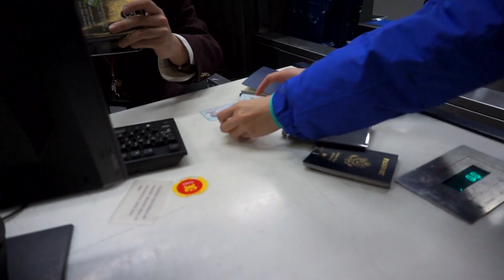Ski and Snowboard China's Xinjiang Backcountry (Full Film)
Discovering an ancient ski culture in remote north west Xinjiang China and exploring the Altai mountains  through skiing and snowboarding.

Join athletes Scott Kneller (Olympic skier), Jari Hiatt (US Ski Mountaineering National Champion), Halina Boyd (Jones Snowboards Team Rider) and Harry Kearney (Jones Snowboards Team Rider), as they try traditional skis for the first time, eat cow intestine stuffed with horse meet, pray, talk and share meals with the locals, ride horses, sleighs, snowmobiles and of course snowboard and ski the untapped mountains.

Every turn was earned, as they hiked ("skinned") up every mountain, discovering what aspects work, digging their own avalanche pits and making their own decisions as they pioneer skiing in this remote part of the world.

For more:

Tweet @1iOpenLive